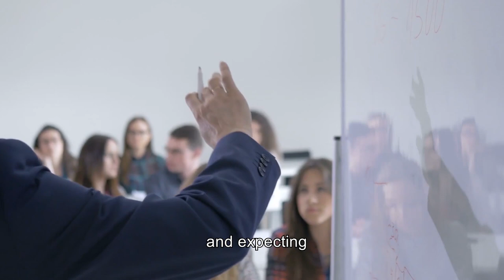Give more-Take Less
The secret to maximize happiness.